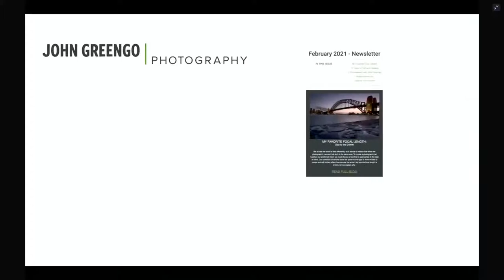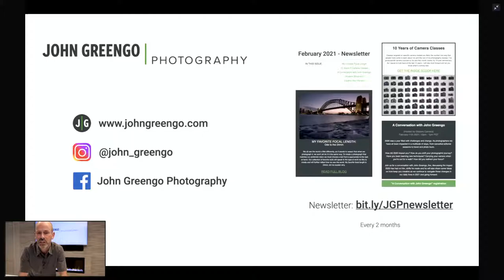Glazer's Live: A Conversation with John Greengo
2020 was a year filled with challenges and change. As photographers we have all been impacted in a multitude of ways, from cancelled editorial sessions to travel and photo tours.
How did 2020 impact you? How do you shift your photographic journey? Have you been learning new techniques? Carrying your camera when you're out for a walk? How did you redirect your focus?

Join us for a conversation with John Greengo, live, discussing the impact 2020 has had on him, shifts he made and he will also share some ideas on how keep you creative as we continue to navigate these changes in our daily lives in 2021 and going forward.

Stay in touch with John at the following links, be sure to get on his mailing list for updates of new classes he's working on!